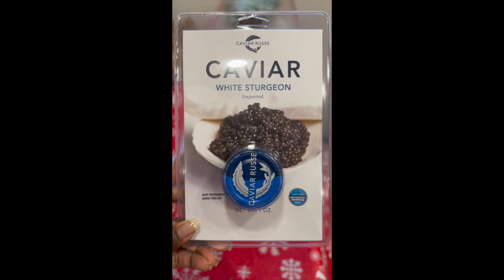I tried Caviar for the first time